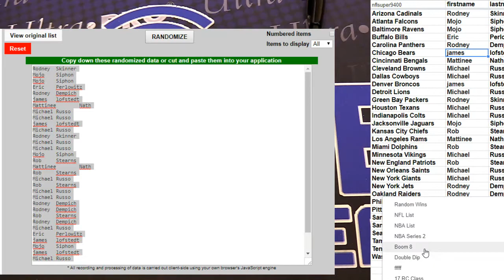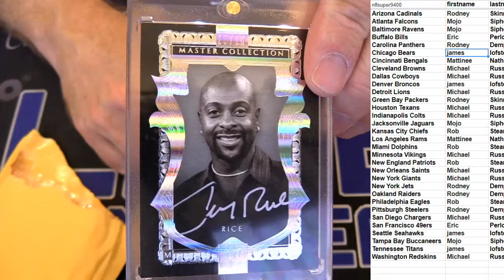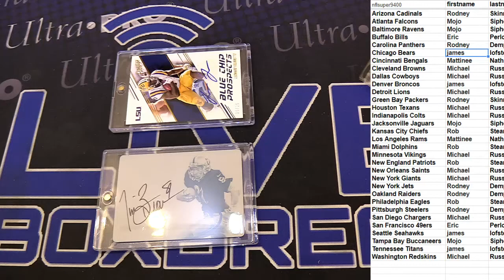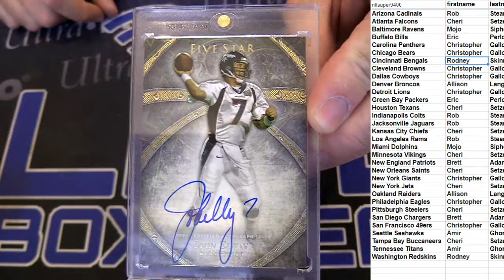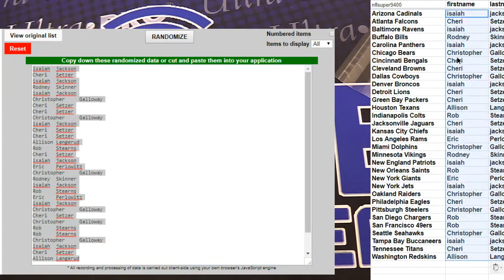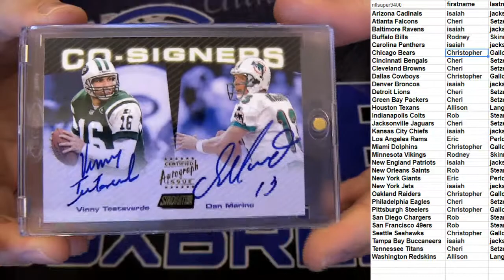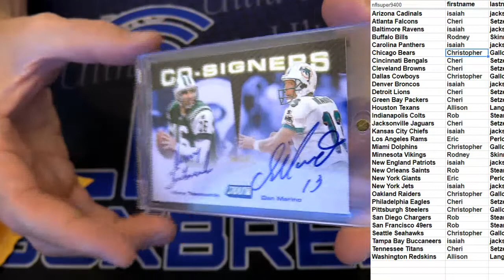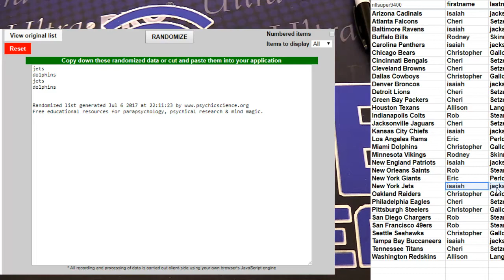NFl Boom 16,17,18 LBB